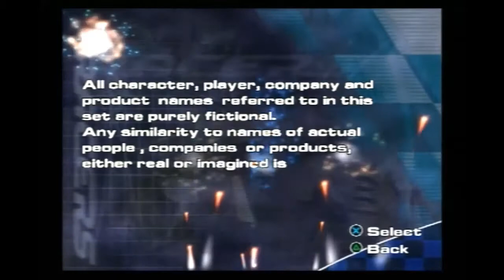(Longplay #11) (PS2) Drome Racers (Part 4 of 4)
RACES/TIMES

MCR E-4 (Gillette Razor’s Edge)
Race E-4-Q (Rocky Canyon Speedway (Drag)) (Arizona (The Runway)): 1:50
Race E-4-1 (Nokong Raceway (AR)) (South Korea (Sangam Stadium)): 4:55
Race E-4-2 (Battery (BR)) (Morocco (Merzouga Desert)): 7:18
Race E-4-3 (Array (B)) (California (Donner Tunnel)): 10:04
Race E-4-4 (Red Creek Cavern (BR)) (Australia (Hamersley Gorge)): 13:06
Race E-4-5 (Blue Valley (B)) (Switzerland (Barrage de Grande Dixence)): 16:19
Cars Used: G-Force/Tremor (Lotus Exige S/Subaru Impreza WRX STI Type RA Spec C)

MCR E-5 (Rockstar Energy Rampage)
Race E-5-Q (Blue Valley (Drag)) (Switzerland (Chasse au Tunnel)): 20:18
Race E-5-1 (Monument Park (BR)) (New York (South Side Seaport)): 23:20
Race E-5-2 (Array (AR)) (California (Gale Valley)): 26:22
Race E-5-3 (Battery (BR)) (Morocco (Merzouga Desert)): 29:30
Race E-5-4 (Nokong Raceway (BR)) (South Korea (Macheonlu Boulevard)): 33:08
Cars Used: G-Force/Tremor (Aston Martin V8 Vantage/ Subaru Impreza WRX STI Type RA Spec C)

MCR E-6 (Brembo Velocita Massima)
Race E-6-Q (Foundry (Drag) (China (Chang Jia Strip): 36:45
Race E-6-1 (Red Creek Cavern (AR)) (Australia (Ngilgi Trail)): 39:55
Race E-6-2 (Blue Valley (AR)) (Switzerland (Mont Blava)): 44:25

MCR E-7 (Lego 2015 Drome Championship featuring Severino Barraccio)
Race E-7-Q (Blue Valley (Drag)) (Switzerland (Chasse au Tunnel)): 50:24
Race E-7-1 (Red Creek Cavern (AR)) (Australia (Ngilgi Trail)): 53:43
Race E-7-2 (Nokong Raceway (B)) (South Korea (Baem Tunnel)): 58:29
Race E-7-3 (Rockworms (B)) (Sweden (Uggla Pass)): 1:01:47
Race E-7-4 (Nokong Raceway (AR)) (South Korda (Sangam Stadium)): 1:05:26
Race E-7-5 (Red Creek Cavern (BR)) (Australia (Hamersley Gorge)): 1:08:28
Race E-7-6 (Blue Valley (BR)) (Switzerland (Reservoir Complex)): 1:13:33
Race E-7-7 (Foundry (BR)) (China (Yancong Raceway)): 1:18:18
Cars Used: G-Force/Tremor (Porsche 911 Carrera T/Porsche Cayenne Turbo S)

Team EXO Force One-on-One at the Nokong Raceway (Max Axel vs. Severino “Sever” Barraccio at Seoul)
Race D-X-1 (Nokong Raceway (A)) (South Korea (Jihacheol Street)): 1:24:24
Race D-X-2 (Nokong Raceway (B)) (South Korea (Baem Tunnel)): 1:27:18
Race D-X-3 (Nokong Raceway (AR)) (South Korea (Sangam Stadium)): 1:30:14
Race D-X-4 (Nokong Raceway (BR)) (South Korea (Macheonlu Boulevard)): 1:33:08
Car Used: G-Force (Alfa Romeo 8C Competizione)

Credits: 1:37:36

I hope you have enjoyed this Longplay
Like if you enjoyed the video